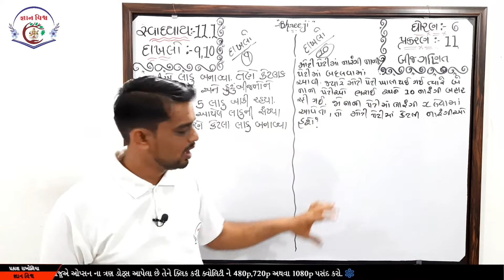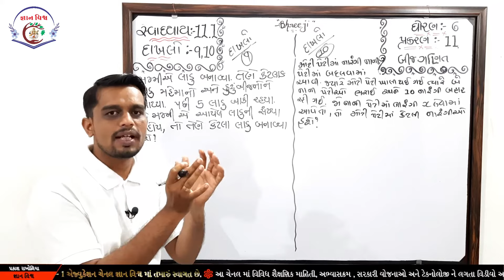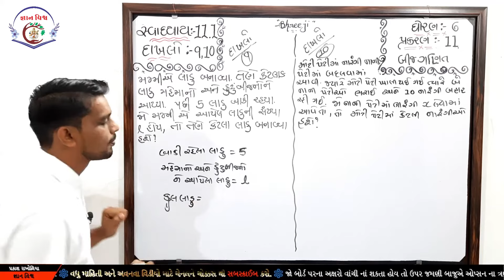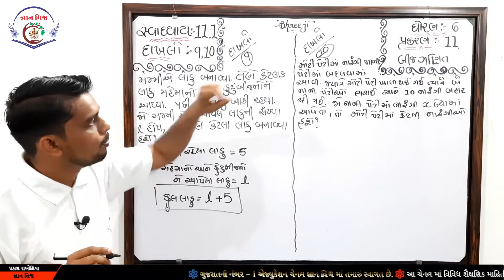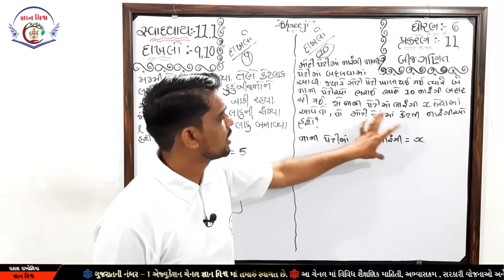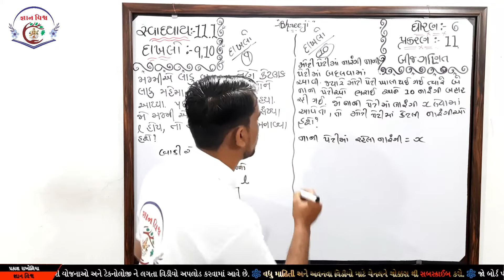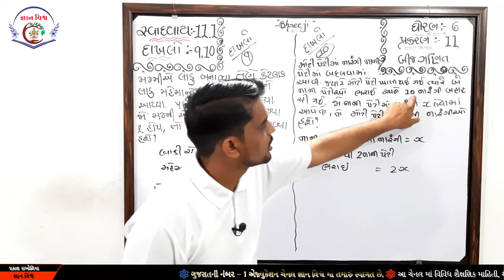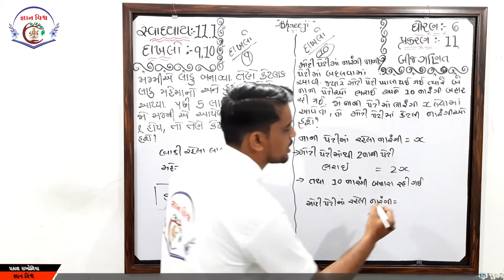STD 6 SWADHYAY 11.1 dakhalo 9 and 10 BijGanit CHAPTER 11 Maths NCERT in gujarati